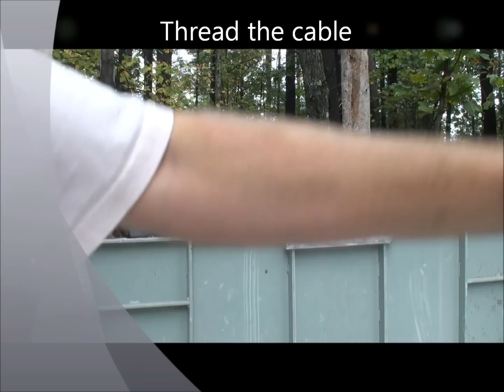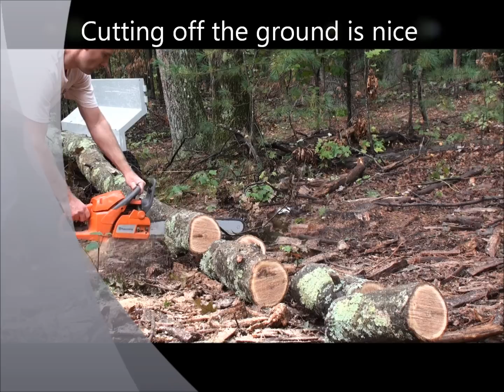Custom ATV Trailer with hyd dump part 2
After a year or so of use, I made some enhancements to my custom ATV trailer.  The highlight is a small "crane" using my existing ATV winch that allows me to pick up trees and cut firewood more easily.